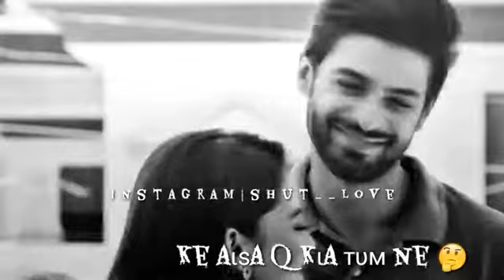Mohabbat Chor Di Humne | Whatsapp Status